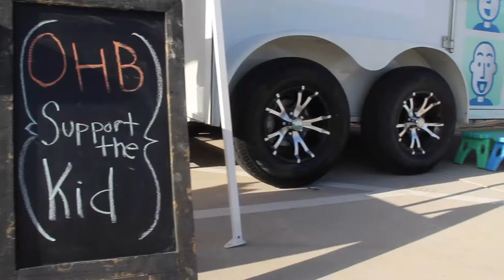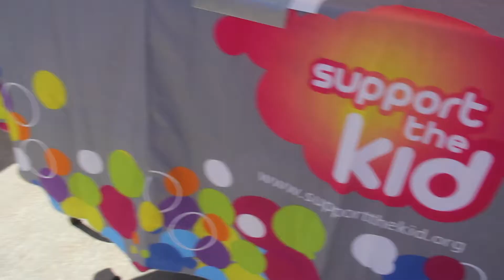Support the Kid - OHB - PhotoVille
PhotoVille can do a variety of events from birthdays, to graduation parties, to weddings! While PhotoVille does events, we also do personal photo shoots! Contact Jamie Cobb for pricing!

Contact Jamie Cobb for your next event:
Jamie J Cobb
Owner